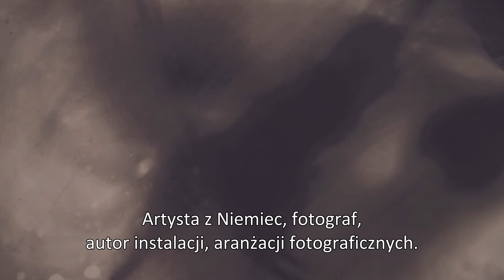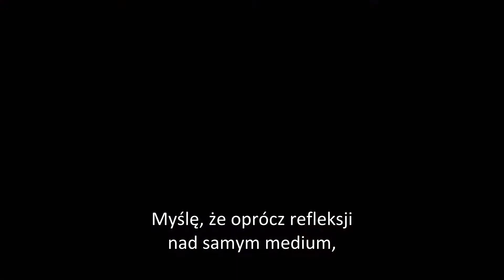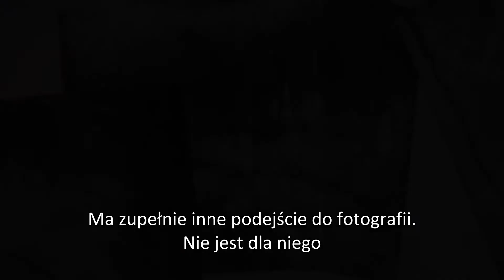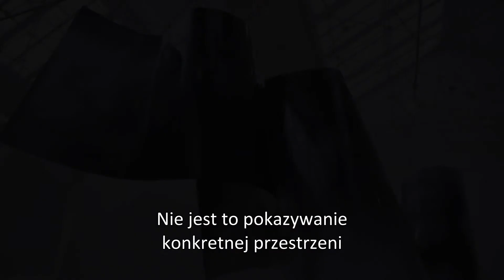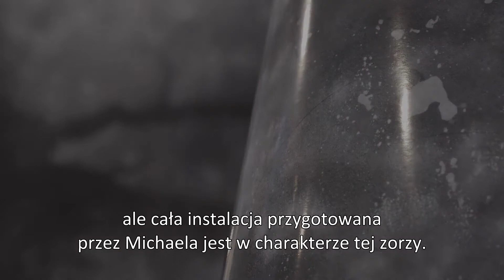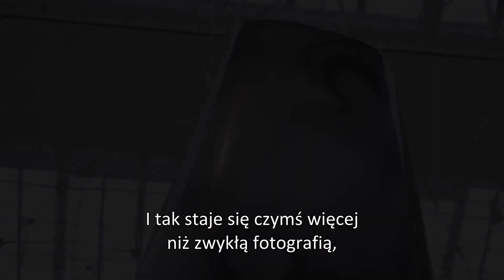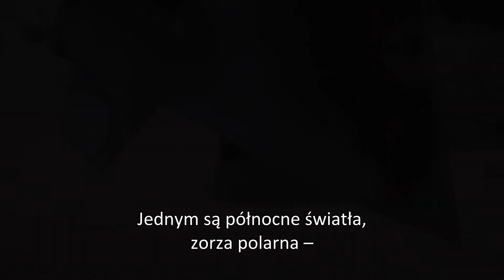AURORA, Michael Wittassek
Wystawa fotografa Michaela Wittasska jest planowanym od kilku lat działaniem site specific. Niemiecki artysta, tworzący przestrzenne obiekty/rzeźby z naświetlanego papieru fotograficznego, brał udział w zbiorowej ekspozycji "Porządek i chaos". Wystawa fragmentu kolekcji Kunstmuseum Villa Zanders w Galerii Miejskiej Arsenał w 2018 roku. Docenił wówczas możliwości nietypowego, arsenałowego sufitu, a raczej podwieszanej metalowej konstrukcji, która znakomicie się sprawdza przy mocowaniu zwisających z niej obiektów. Teraz, tuż przed generalnym remontem, prezentujemy planowaną od 3 lat prezentację prac Michaela Wittasska w przestrzeni, której kształt wkrótce już na zawsze się zmieni.

kuratorka: Bogna Błażewicz